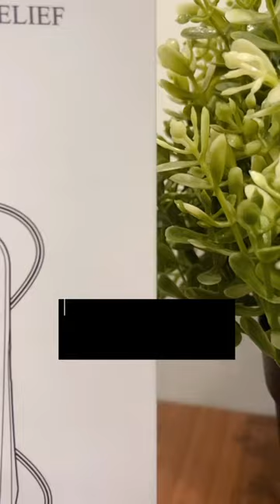TENS 1.0 or TENS 2.0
Decide what’s best for your Joint and Muscle Pain Relief.

TENS 1.0 or TENS 2.0 or may be both!

Checkout TENS 1.0 and TENS 2.0 from ultracarepro.in

We at @UltraCare PRO are on a mission to improve your quality of life. As a result, we have developed unique pain management physiotherapy devices that you can use at home. to learn more about our pain management devices.